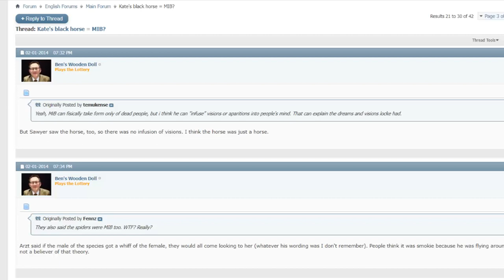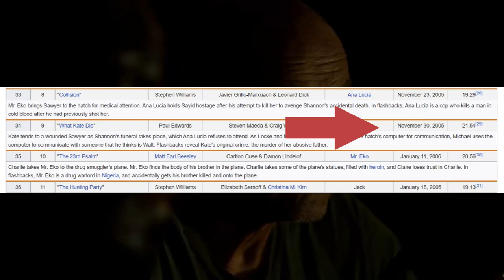LOST Journeys - Kate's Horse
LOST 2x09: What Kate Did

(Sorry for the different audio. I recorded this when I was away).

Want to support me?

What's the deal with the black horse? Why did Sawyer yell "Why did you kill me?" Who was on that chat at the end of the episode? We're getting events from different episodes as well as off-screen travel, in this Kate-centric episode.

Thanks to AspectHistory for letting me use their analysis of Kelpie.

00:00 Intro
00:55 Kate's horse
04:17 Episode breakdown
04:35 "Why did you kill me?"
06:32 Episode breakdown
10:40 Missing orientation clip
11:21 Computer chat

- -  SPOILERS for the rest of the show! --

There's no island like the Island from the hit TV show "Lost" (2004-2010), with its bizarre occurences, multiple treks and exciting locations. I've I decided to do something I've always wanted to do. Analyze every journey taken by the characters on the show. Episode by episode. Trying to connect the dots between all those impossible maps, confusing treks and mysterious locations.